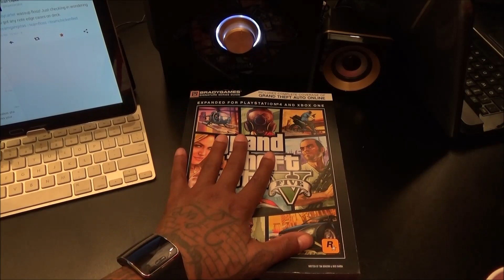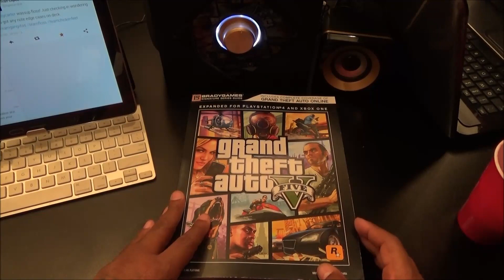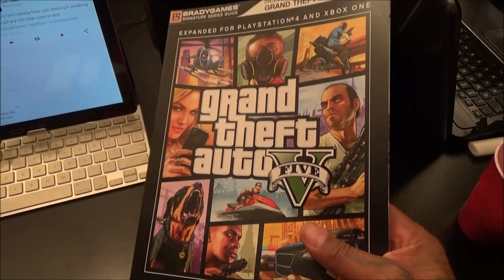Amazon Warrior Episode #15 "Special Edition" Part 2 of 4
Shout out to all the Streamgangstas